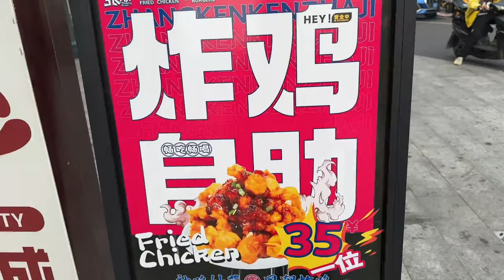炸鸡自由！天津35元炸鸡自助，20种餐品不限量畅吃！吃着好过瘾！